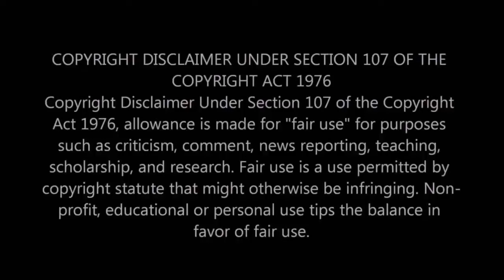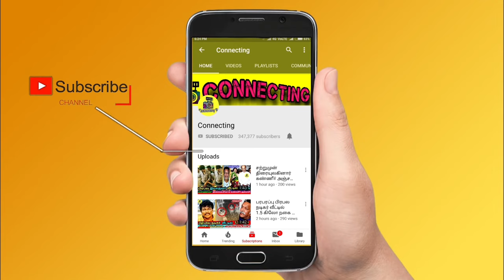சைதை துரைசாமி மகன் கட்டிலுக்கு அடியில் இருந்த பொக்கிஷம்? Saidai Duraisamy son Vetri